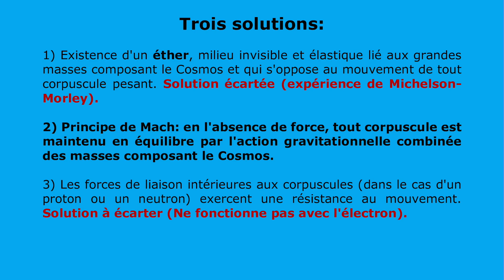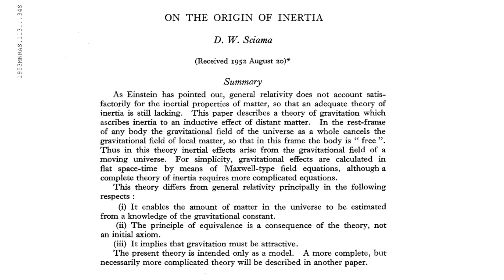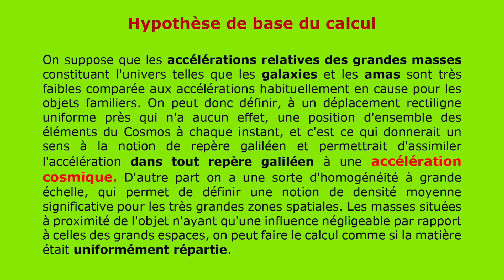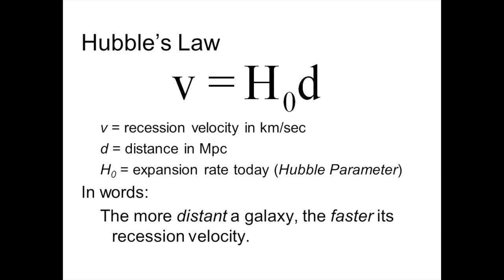Vidéo N°59: Principe de Mach.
physique mécanique inertia Cette vidéo fait naturellement suite à la N°58 sur la cause de l'inertie. J'ai choisi de limiter sa technicité. Les calculs de la fin n'intéressant que les personnes qui sont allées jusque-là, je ne les ai pas explicités comme je le fais souvent, car les sous-titres permettent de les reconstituer.
J'avoue ne pas avoir compris pourquoi le principe de Mach et son développement par Sciama, l'un des pères de la cosmologie moderne, ne sont pas plus connus alors que la notion même de repère galiléen reste très énigmatique en-dehors de cette théorie. Voici la référence de l'article et celle du livre de Ghosh